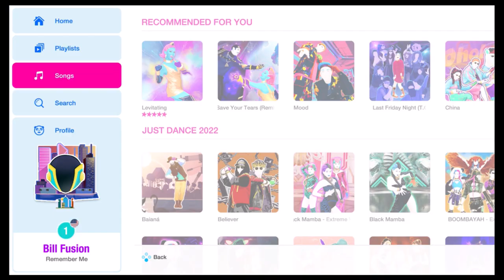Just Dance 2022 - Songlist & Menu